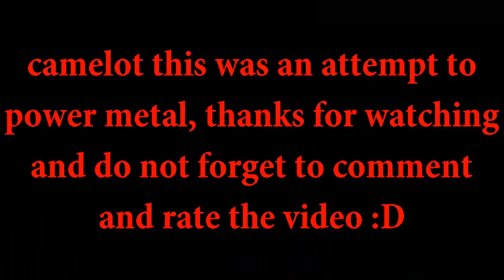Camelot - Alex Hard [guitar composition]